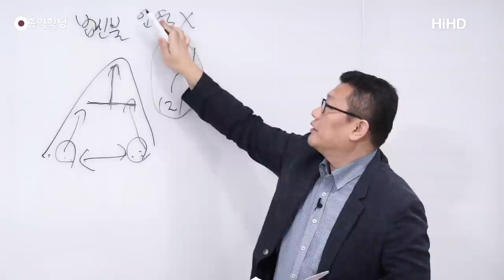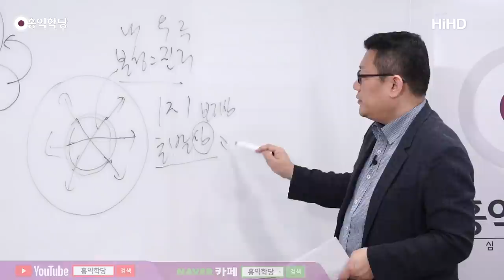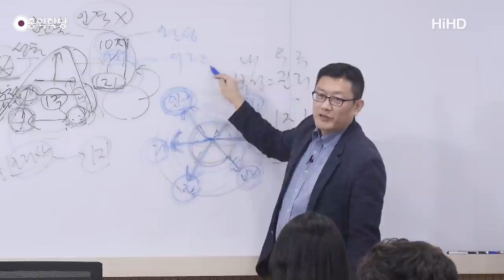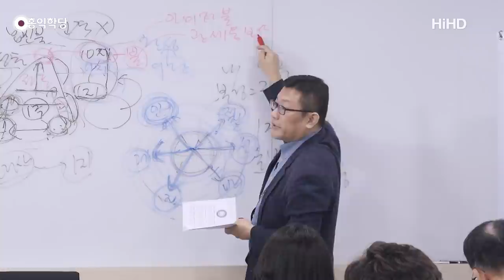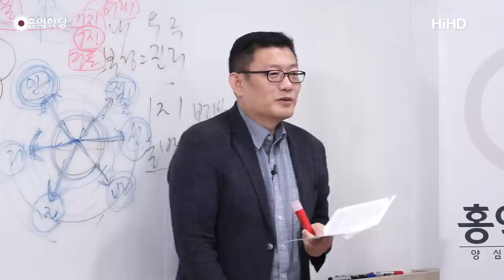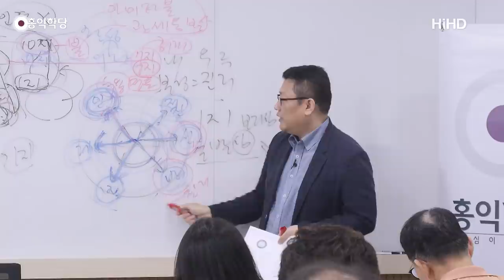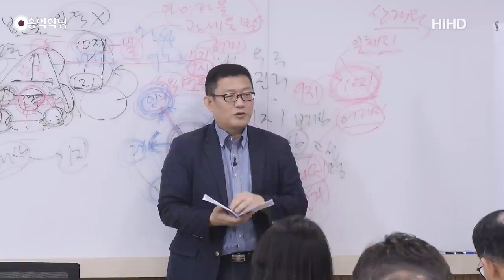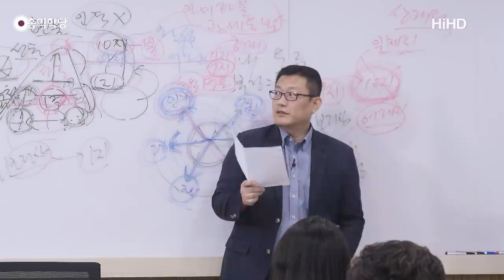[홍익학당] 윤홍식의 "화엄경" 초발심공덕품 강의 39강 - 온갖 미묘한 공덕을 사유하는 초발심보살